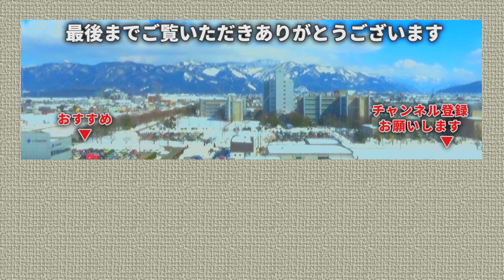ふくいは快晴 2018年2月22日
7-D　セブンディ
福井で映像制作をしている会社です。
２名で活動しています。

〒910-0347
福井県坂井市丸岡町熊堂3-7-1-16
福井県産業情報センタービル7-D